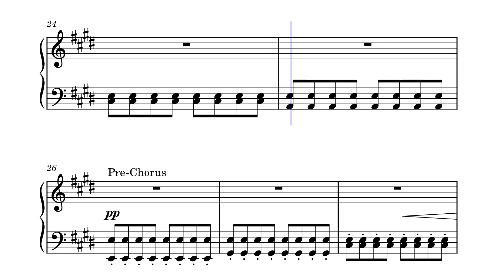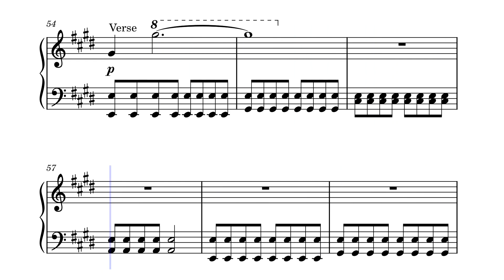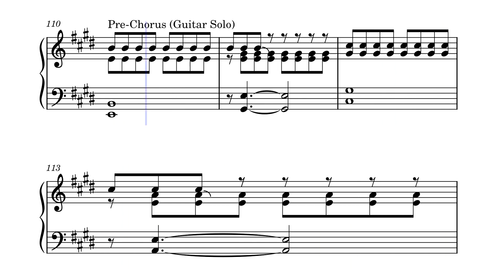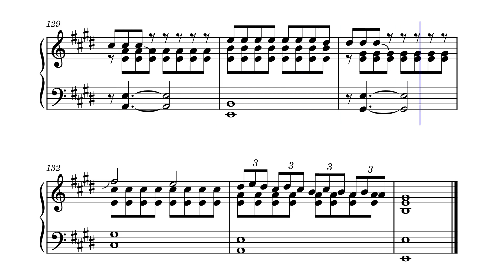She Looks So Perfect - 5SOS (Piano Tutorial)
An arrangement of the piano line from 5SOS's 'She Looks So Perfect'.

Composer: 5 Seconds Of Summer
Arranger: Melon Man